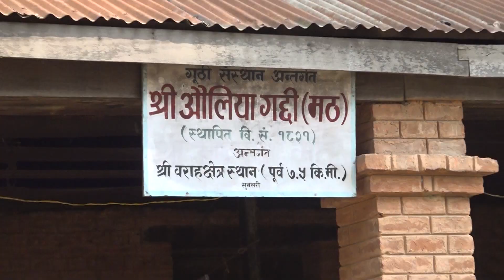वराहक्षेत्रमा राम कथा || नेपालमा नै पहिलो पटक २७ स्थानमा २७ भानुभक्त रामायण रामकथा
Shreeramkatha || Live | Ramayan Katha | By Yogesh "Barahakshetra
हाम्रो यो वराह दर्शन च्यानललाई सव्स्क्राईव, लाईक, सेयर गरेर वराहक्षेत्रको बिकासमा टेवा पुर्याइदिनुहुन हार्दिक अनुरोध गर्दछौं ।
       यहि यूट्यूव च्यानलको माध्यमबाट पवीत्र तीर्थस्थल वराहक्षेत्र धामलाई विश्व सामू चिनाउनलाई हामीसँग जोडिनुहुन अनुरोध गर्दछौँ । थप जानकारीको लागि ९८५२०२६९८२, ९८४२५०४२४० ।। 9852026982  II  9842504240 II 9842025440 II 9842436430 II
                                            सहयोग गर्न चाँहदा
                                           पं. योगेश  'वराहक्षेत्र’
                                  सम्पर्क नम्बर–९८५२०२६९८२,
                                 पंं. श्याम पौडेल, ९८४२४३६४३०
                                 आदित्य आचार्य, ९८४२५०४२४०
                                      ई–सेवा –९८५२०२६९८२
                                    वराह दर्शन फाउण्डेशन
                                 एभरेष्ट वैङ्क विराटनगर शाखा,
                                खाता नं.  ०८६००१०५२००१०९